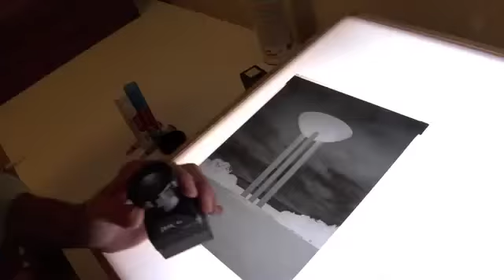George Tice Seeing Beyond the Moment Trailer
This extraordinary and inspiring story tells of a living American master, from his humble beginnings as a child selling paper flowers on street corners to his success creating a deeply-penetrating photographic record of the middle-American experience.  Veteran photographer and filmmaker Bruce Wodder follows George Tice as he creates five new photographs, taking viewers on the journey from location to darkroom to finished print, while telling Tice's remarkable backstory.  Features stunning cinematography and still photography/slides.